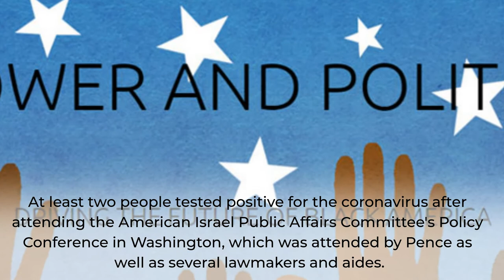US Vice President Mike Pence's staffer tests positive for coronavirus